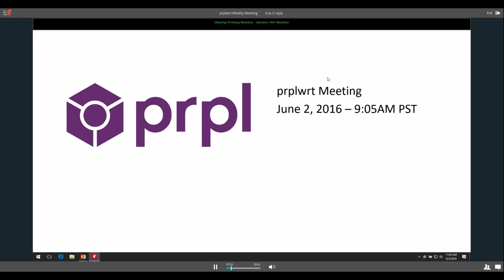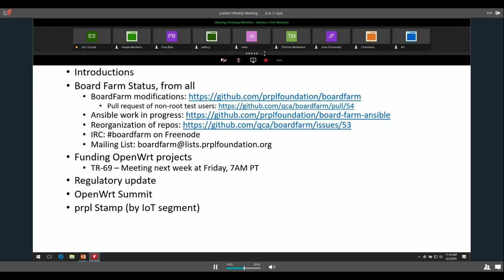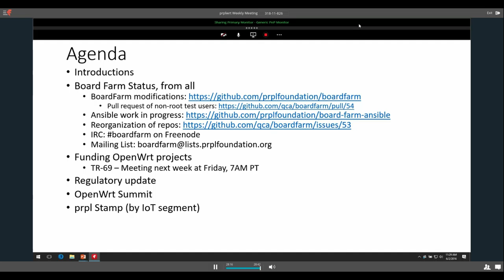prplwrt Weekly Meeting - June 2, 2016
prplwrt weekly meeting from June 2, 2016, 9AM PT